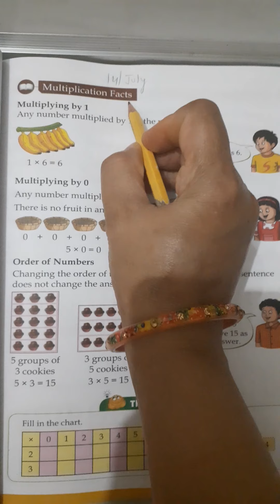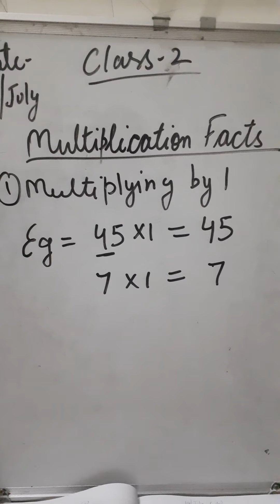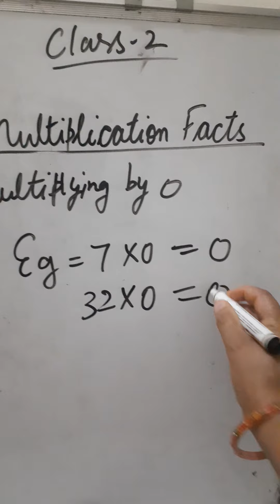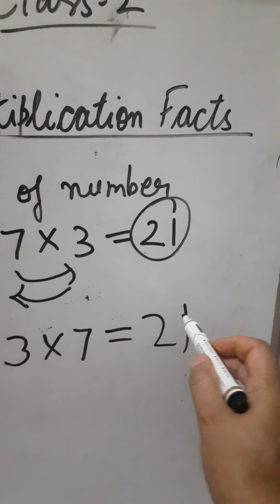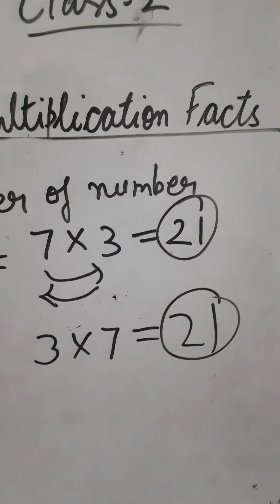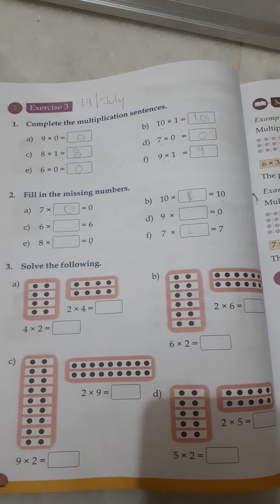Day 3 class 2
Multiplication facts